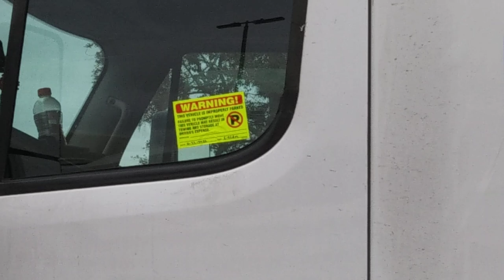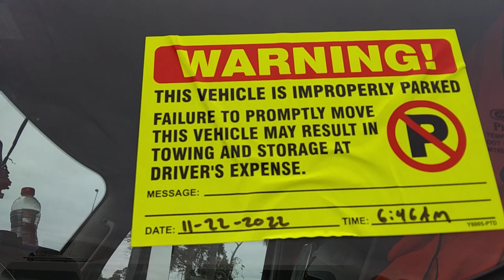can a long haul trucker be towed???. right here in Glenn County, GA 🌎🚛😲😲😲